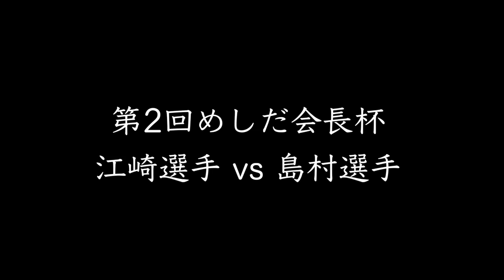【卓球】神試合…コキニワがお手上げした超高速卓球【VS本気の島村】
▶︎クラウドファンディングページ(終了日5/31)
皆さまのおかげで目標金額を達成する事ができました！ありがとうございます！
目標金額を超えた金額はすべてエアコン設備、運転資金にまわさせていただきますので宜しくお願いします。

▶︎株式会社VICTAS様
→ホームページ